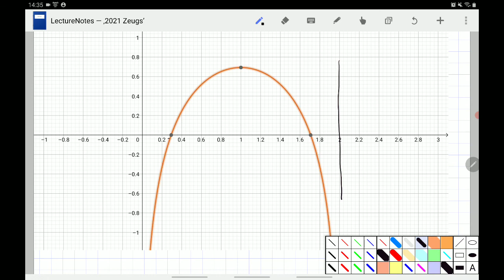Q11 S171 Kurvendiskussion ln und Parameter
Hier gibt es weitere Videos